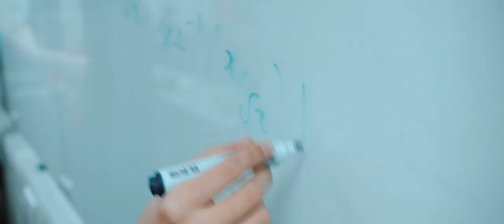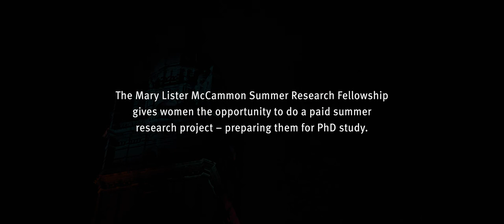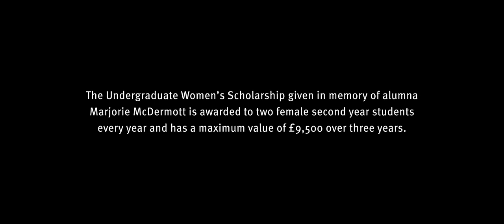Why women study Maths at Imperial College London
Hear from our students about studying Maths at Imperial.  Find out more about the undergraduate courses offered within Imperial’s Department of Mathematics, how we teach and what you can expect as a student who identifies as female